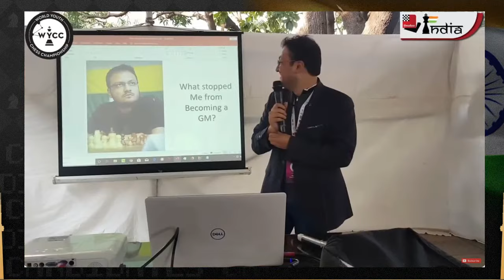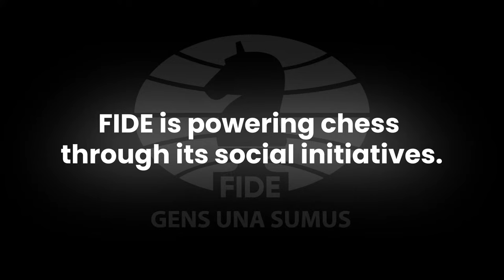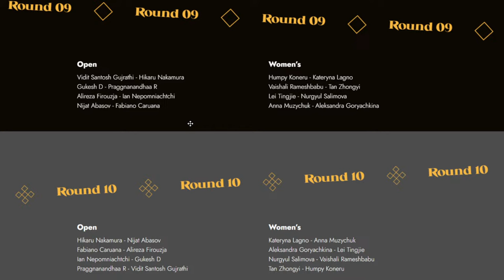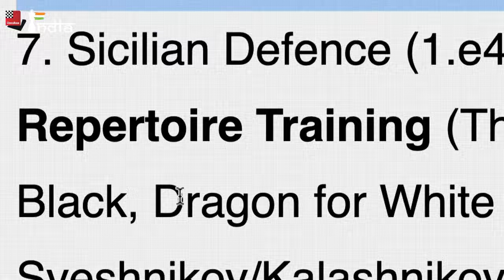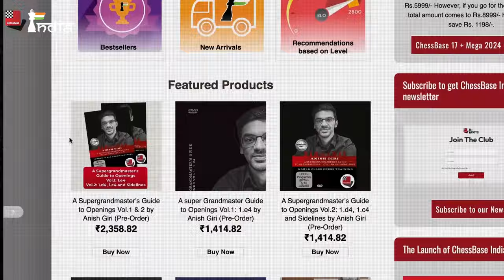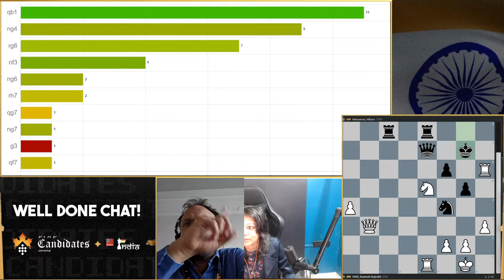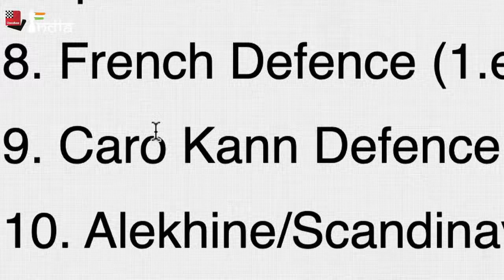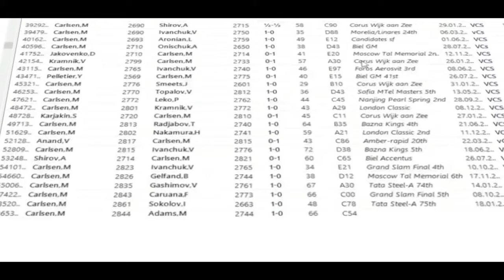Candidates 2024 | Rd 9 | Guki, VD, Humpy, Vaishali | Live: GM Harshit, Amruta, Samay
FIDE has launched their own shop celebrating 100 years of existence!

Join us live as chess history unfolds in Toronto, Canada! The 2024 Candidates Tournament brings together the world's top players, vying for a shot at the prestigious World Championship title. Witness intense battles and strategic masterpieces as these chess elite compete in a thrilling double round-robin format. Don't miss a moment of the action as the Great Hall becomes the battleground for this epic clash of minds. Tune in now and be part of the excitement!

Pairings- Round 9:

Open
Vidit Santosh Gujrathi - Hikaru Nakamura
Gukesh D - Praggnanandhaa R
Alireza Firouzja - Ian Nepomniachtchi
Nijat Abasov - Fabiano Caruana

Women’s
Humpy Koneru - Kateryna Lagno
Vaishali Rameshbabu - Tan Zhongyi
Lei Tingjie - Nurgyul Salimova
Anna Muzychuk - Aleksandra Goryachkina